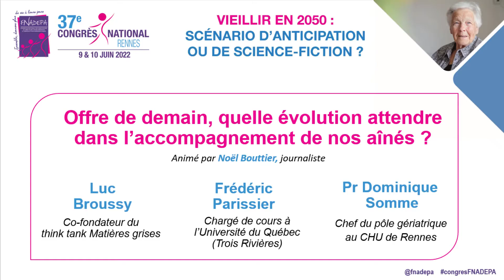37e Congrès national de la FNADEPA | "Quelle évolution attendre dans l’accompagnement des aînés ?"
Interventions de Luc Broussy (co-fondateur du think tank Matières grises), Frédéric Parissier (chargé de cours à l'Université du Québec à Trois Rivières) et du Pr Dominique Somme (chef du pôle gériatrique au CHU de Rennes), durant le 37e Congrès national de la Fnadepa « Vieillir en 2050 : scénario d’anticipation ou de science-fiction ? » qui s’est tenu les 9 et 10 juin 2022 à Rennes.